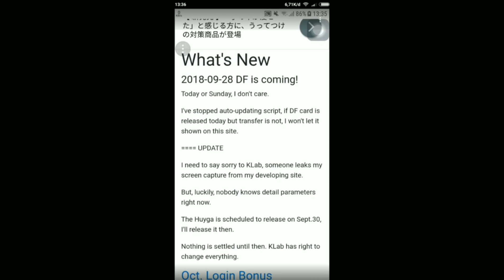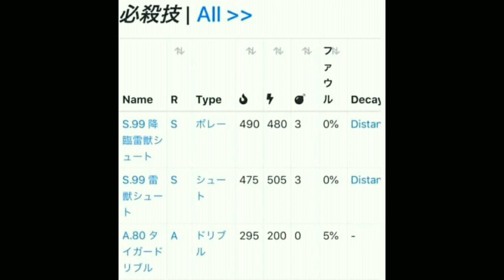[CTDT] Dream Festival Info September 2018